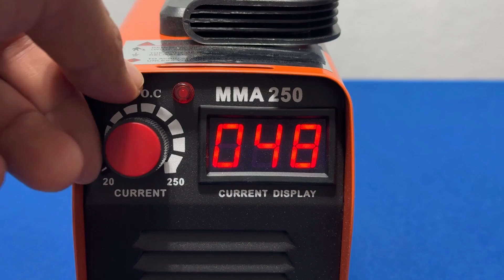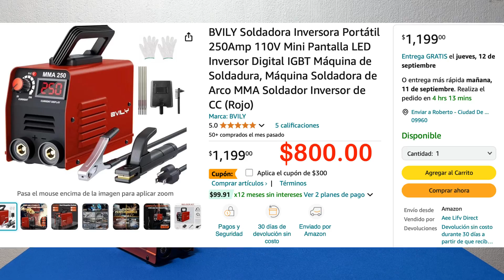Soldadora Inversora Portátil BVILY - Review y Prueba de Funcionamiento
En esta ocasión tenemos una soldadora portátil de la marca bvily, ideal para realizar tanto trabajos pequeños como de alta demanda.
Acompáñanos a conocerla
Link de Compra: